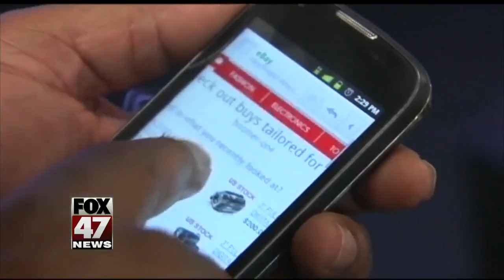Scammers back for holidays season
Scammers have some new phishing tricks up their sleeve for holiday shoppers this year. FOX 47's Clayton Cummins tells us what kind of e-mails they're using to steal your information and your money.